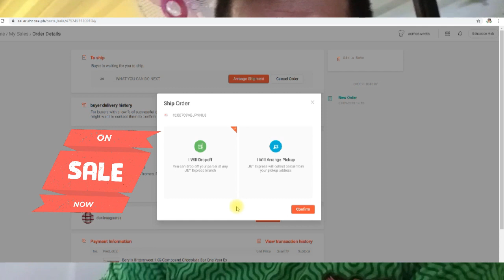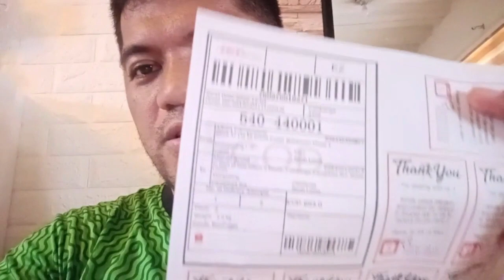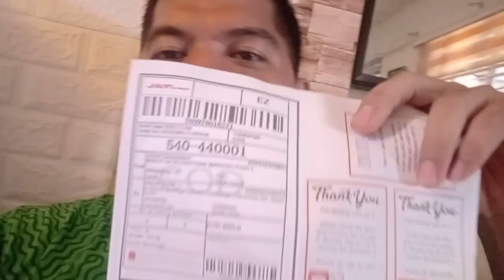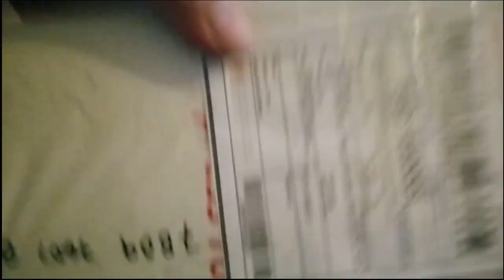How to Process First Order In Shopee Pick Up By JnT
Paano nga ba mag ready ng order ni client para i-deliver?

Here is my actual an ginawa kung paano mag process ng Orders from Shopee, this one is picked up by JnT, pwede din tayo and mag dala into a JnT ( I have another tutorial on it), Feel free to comment lang po kung sakaling may mga questions, and I am more than willing to help,,,

I am not expert of this but I am willing to share and mga natutunan ko sa making experience as Shopee :)
Hello mga ka Shopee,,, Good day! I've come up with this topic na ituro and nalalaman ko at angmga experience ko sa shopee para naman lahat tayo na nanonood na ay magkaroon ng kahit papano ay Idea paano nga ba ang kalakaran sa shopee!

How To Sell In Shopee?! FREE Training Couse! Kumita at Magkapera Online

tara na magbenta...

Ilan lang sa atin pong ishishare dito ay ang mga sumusunod!

04. How to Add our First Product ( with Tips)
05. How to Boost Product (What is Boosting)
06. How Activate Bank Account
07. How to Process First Order (Pick Up and Drop Off)
08. How to Withdraw your earnings  Happy Moments
09. More…More...More…

Start your selling journey sa Shopee Immediately!

Thanks again!

shopee seller beginner,
shopee best selling products,
shopee live selling check out,
selling clothes on shopee,
shopee selling digital goods,
how does shopee selling work,
selling digital products shopee,
selling ebooks on shopee,
shopee live selling form,
shopee live selling haul,
is shopee legit,
shopee live selling tutorial,
live selling shopee,
shopee live selling tips,
selling on shopee vs lazada,
live online selling shopee,
selling on shopee malaysia,
selling on shopee,
selling on shopee philippines,
selling stickers on shopee,
selling on shopee singapore,
shopee selling pirated software,
selling in shopee philippines,
shopee selling strategy,
shopee start selling,
selling scrunchies on shopee,
shopee selling techniques,
shopee seller tips and tricks,
shopee seller transaction fee,
shopee seller tutorial 2020,
shopee seller tax

Hope you enjoy and please share din sa mga kakilala mong first timers :)